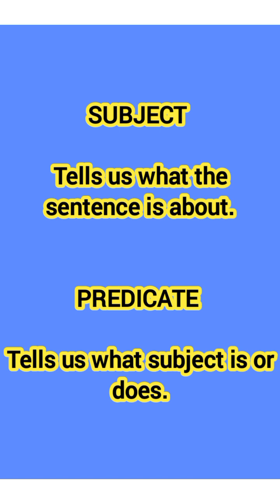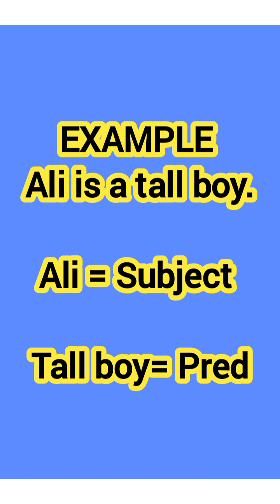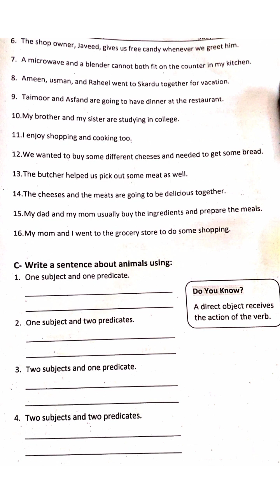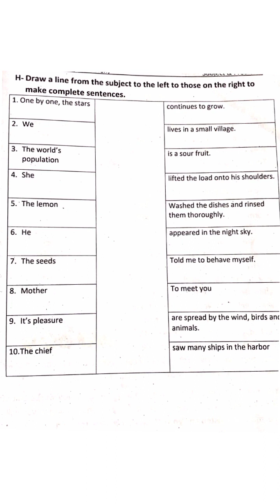SUBJECT & PREDICATE | Concept Clear in 2 MINUTES